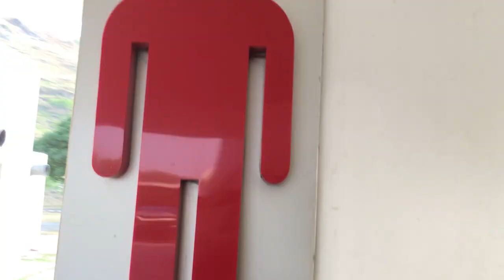KARACHI TO ISLAMABAD | Pakistan Tour Episode 3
we started our tour form Karachi to Islamabad first day  ride /drive  /travel,
we enjoyed  different travel vehicles,,, like TRAIN , DAEWO, UBERCAB , REACHED ISB,,,,
but  you  must  awear about this trips ,
Long road trips can be a blast only if you are prepared. Things to know before you head off

When riding for such a long trip, first thing you need to do is decide which route you have to take, keep an estimated time for which you will be driving before you switch turns.
Considering that it’s getting hotter day by day make sure to stop to rest during mid-day and keep yourself hydrated throughout.
Keep a power bank to charge your phone. Always carry a first aid box with you because bike rides can get messy.
If you are headed to a specific place it’s always better to make reservations as its summer and it’s peak tourism season.
Watch what you eat because road trips can be stressful and tiring and people tend to fall sick.
Explore and visit new places or stop by at some villages. It can be refreshing and stimulating and an easy escape from city life.
One of the most important things: stay positive!! A few mishaps are okay and normal no need to go all crazy over it and ruin the whole trip for everyone. There is always one person in the group who loses his calm within seconds so make sure to take control and precautions for that one. Teach him to keep calm and bike on.
Last but not the least eat, ride, sleep, repeat! Have a hell of an adventure, boys!